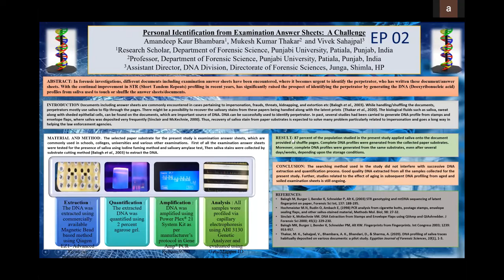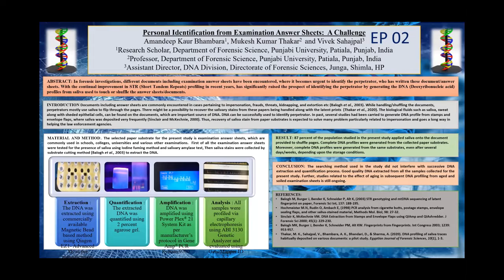Personal Identification from Examination Answer Sheets : A Challenge : ePoster2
In forensic investigations, different documents including examination of answer sheets have
been encountered in many cases pertaining to impersonation, frauds, threats, kidnapping, and extortion etc. where it becomes urgent to identify the perpetrator, who has written these
document/answer sheets. Personal Identification from Examination Answer Sheets : A Challenge by Amandeep Kaur Bhambara, Prof. Mukesh Kumar Thakar and Dr. Vivek Sahajpal